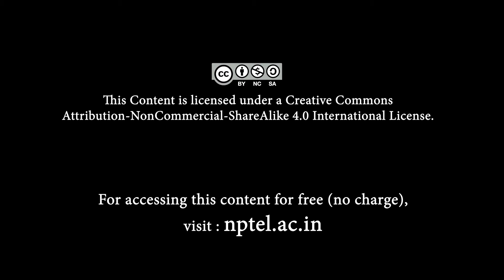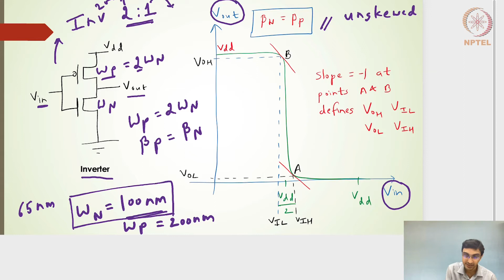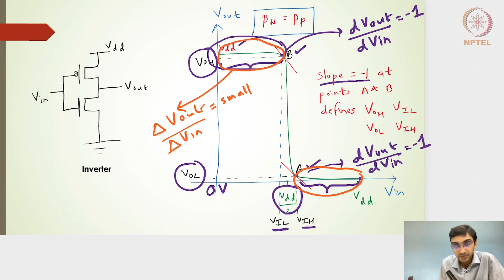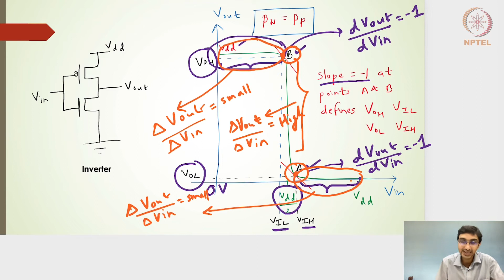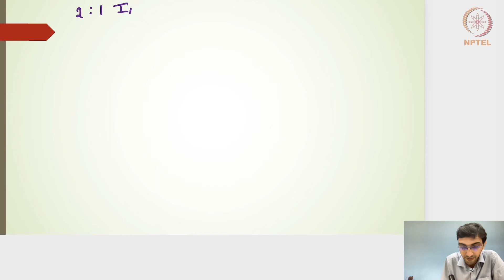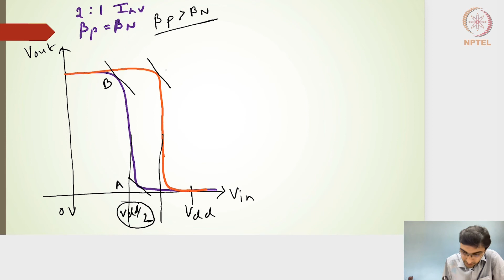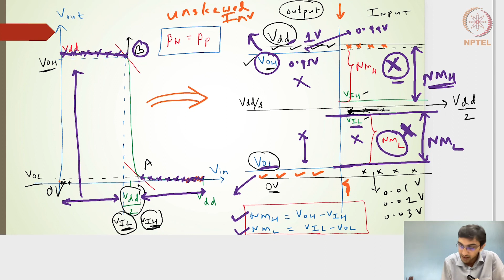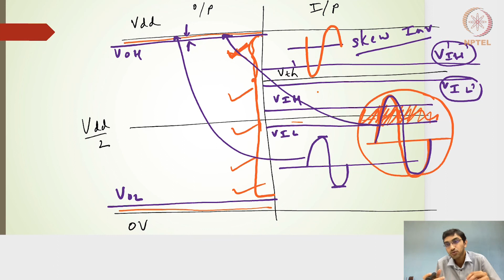3.3 - Noise margin characteristics of inverter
3.3 - Noise margin characteristics of inverter
This lecture introduces to the Noise margin characterization of an unskewed inverter.